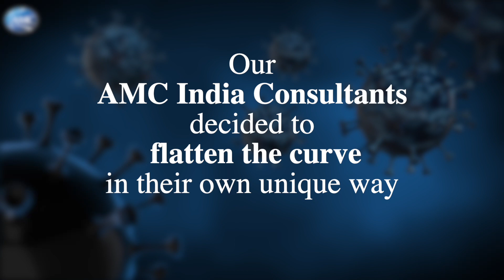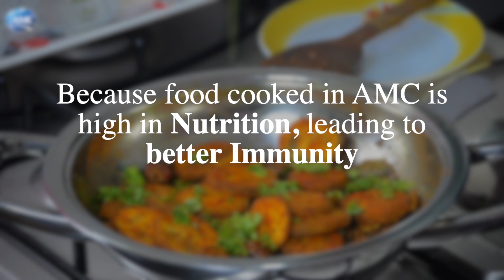AMC India Club Classique 2021 | An Event to appreciate AMC Warriors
AMC India applauds the unwavering spirit of our AMC consultants  who have contributed towards a healthier India in 2020.

We are going to appreciate our AMC Warriors  with a Gala event
Club Classique  at Vizag , 7th - 9th  April 2021.

Discover exciting career opportunities with AMC and start your journey now!